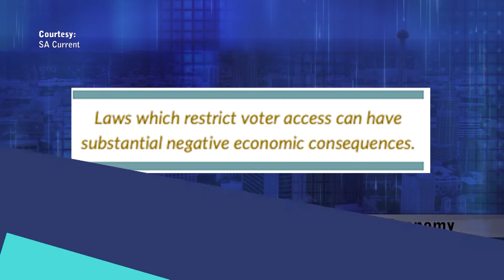Monday, April 12, 2021 - Update 1